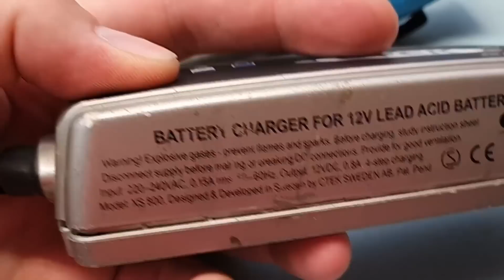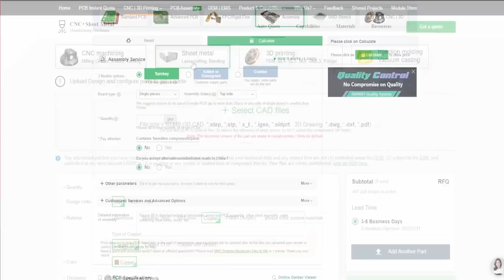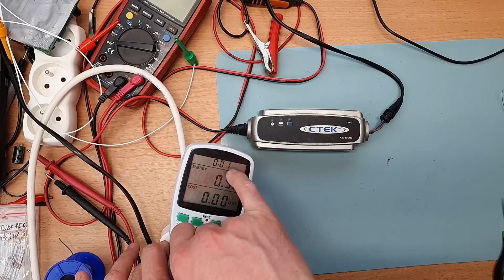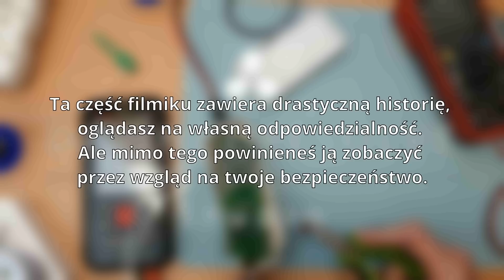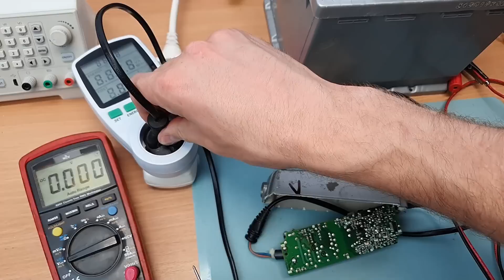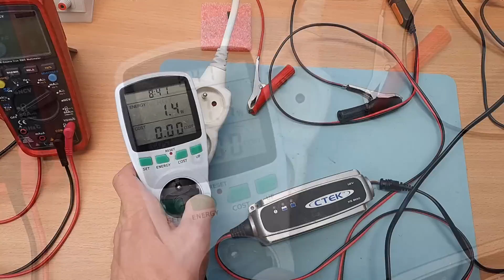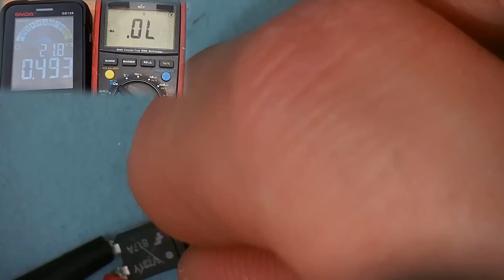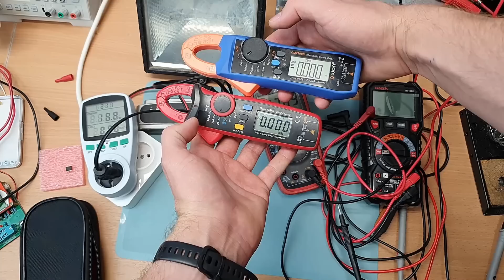Martwy CTEK XS 800 - nie reaguje na prąd ale kąsa! Co mu dolega? Jak sprawdzić transoptor i Zenera?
- Partner kanału, producent PCB, szablonów (matryc) SMD, druku 3D oraz obróbki CNC - rejestrując się z tego linku wspierasz kanał i otrzymasz kupon 5$ na pierwsze zamówienie :)
Projekty PCB z widzami:
Jeśli chcesz zrobić ze mną projekt w formie odcinka jest kilka wymagań:
1. Musisz być autorem projektu od A-Z
2. Udostępnić go do wykonania dla innych w formie schematu lub możliwości kupna PCB czy gotowego projektu na PCBWay
3. Jeśli powyższe punkty są spełnione - zakładasz konto na PCBWay, korzystając z linku powyżej (to ważne), dodajesz swój projekt do zakładki Shared Projects i udostępniasz go światu - ja zamawiam go przez PCBWay, pokażę go u siebie na kanele lub mogę udostępnić Wasz filmik omawiający projekt/etapy uruchamiania prototypu itp. :)
Myślę, że to fajna forma zrobić coś razem z Wami i dla Was - jeśli chcesz zrealizować projekt ze mną, napisz do mnie na maila
Coś się zepsuło i film nie wjechał o 11, jak powinien - "szybka reakcja" jednego z Was i ogarniam temat - dzięki :)
Ściągacz izolacji Kaiweets KWS-103 (Aliexpress)

Jednorazowy kod darmowej wysyłki ze strony producenta: TRR4CZ6ZQZ5H

Mają też o wiele więcej różnych mikroskopów cyfrowych HDMI na stronie:
Tester RLC (LCR) 328 (EZM328/GM328) (Aliexpress)
Aliexpress - Thermal Pro Store / - INFIRAY Speciality Store

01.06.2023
26 283